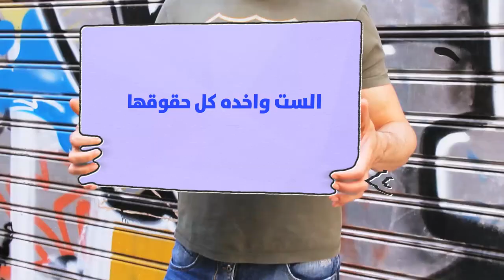الراجل ابن امه دينا ابو العلا هتقولك ازاي تتعاملي معاه